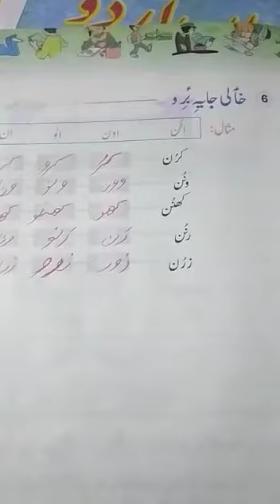Hawa (Air) 5 Class 6th Kashmiri